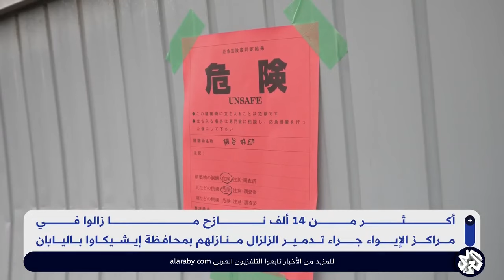أكثر من 14 ألف نازح ما زالوا يعيشون في مدارس حولت إلى مراكز إيواء بمحافظة إيشيكاوا باليابان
بعد أن دمر الزلزال بيوتهم وأصبحوا بلا مأوى.. أكثر من 14 ألف نازح ما زالوا يعيشون في مدارس حولت إلى مراكز إيواء بمحافظة إيشيكاوا باليابان
تقرير: هشام الرجباني.